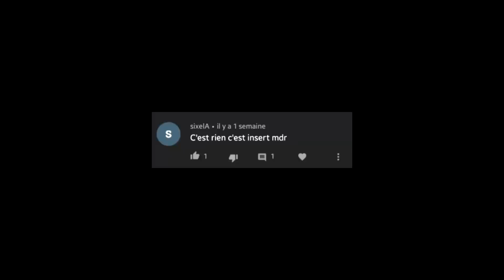Appelez-moi FaZe AymenZeR ! (4 minutes de pure Aimbot)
✔ Mon Nouveau code Créa ❤ : AYMENZER
Lien important :

Tu as besoin d 'aide ?  n’hésite pas  👇:

Sos Suicide : 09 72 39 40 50
Harcèlement scolaire/internet : 3020
Sos Addiction (drogue, jeux video..) : 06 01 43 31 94

💻 Ma config

Hardwer :

• Souris - ROCCAT Kone pure ultra & G-Wolves Hati S Stardust
• Clavier - Corsair k70 mx speed
• Casque - HyperX cloud
• Micro - blue yeti du bled
• Ecrans - Msi G24C Optix 144hz